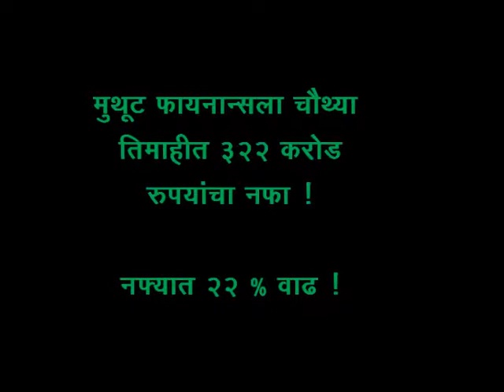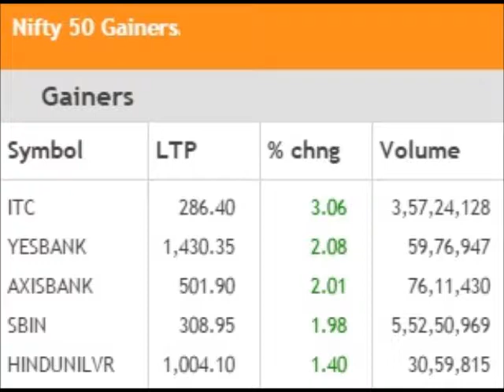Arthsanket Finance and Business News Marathi Friday 19th May 2017